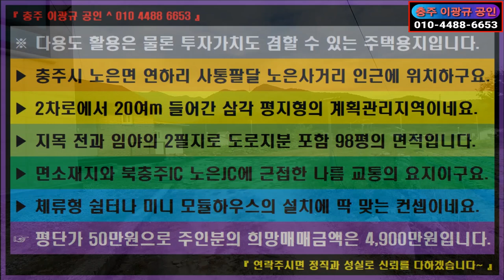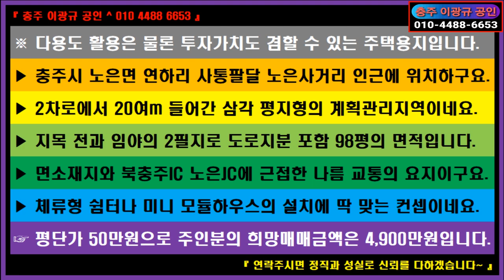🌏 부동산 ↪️ 이광규664 🎯 시골주택용지 🔊 충주시 노은면 연하리 사통팔달 노은사거리 인근 다용도 활용은 물론 투자가치도 겸할 수 있는 주택용지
※ 다용도 활용은 물론 투자가치도 겸할 수 있는 주택용지입니다.
 ▶ 충주시 노은면 연하리 사통팔달 노은사거리 인근에 위치하구요.
 ▶ 2차로에서 20여m 들어간 삼각 평지형의 계획관리지역이네요.
 ▶ 지목 전과 임야의 2필지로 도로지분 포함 98평의 면적입니다.
 ▶ 면소재지와 북충주IC 노은JC에 근접한 나름 교통의 요지이구요.
 ▶ 체류형 쉼터나 미니 모듈하우스의 설치에 딱 맞는 컨셉이네요.
 ☞ 평단가 50만원으로 주인분의 희망매매금액은 4,900만원입니다.

⭕ Since 05.01.05

🔸️ Real Estate Channel : Sales and lease information regarding all real estate

🔊 힐링채널 : 투어 + 아트 + 뮤직
🔸️ Healing Channel : Tour + Art + Music

🔊 라이프채널 : 코멘트 + 인터뷰 + 스페셜